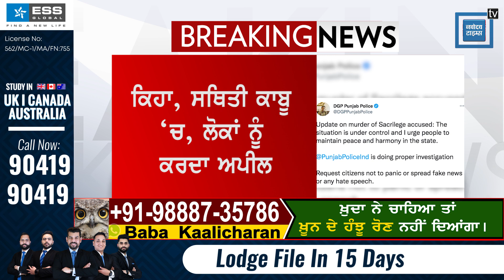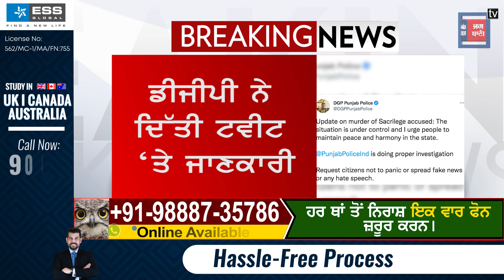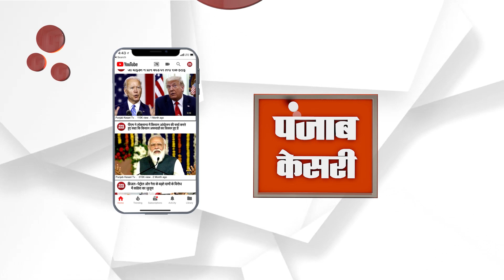ਬੇਅਦਬੀ ਕਾਂਡ : DGP ਨੇ ਲੋਕਾਂ ਨੂੰ ਸੂਬੇ ‘ਚ ਸ਼ਾਂਤੀ ਤੇ ਸਦਭਾਵਨਾ ਬਣਾਏ ਰੱਖਣ ਦੀ ਕੀਤੀ ਅਪੀਲ